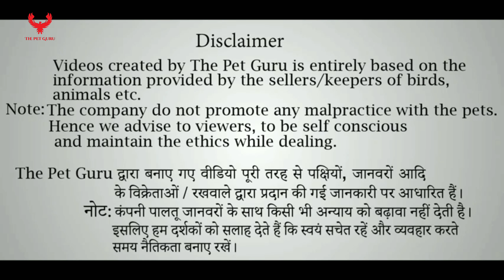My first vlog |Aseel vlogs